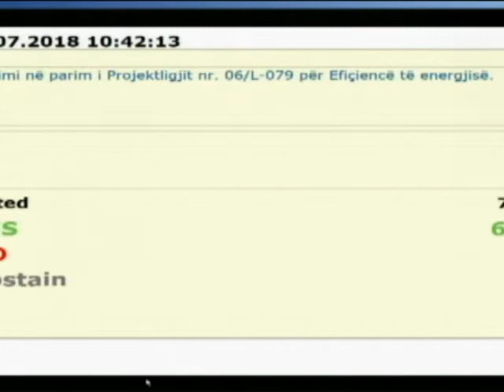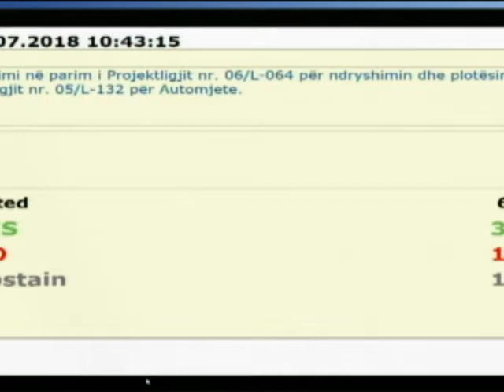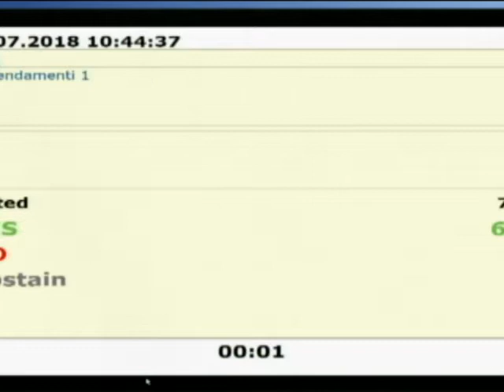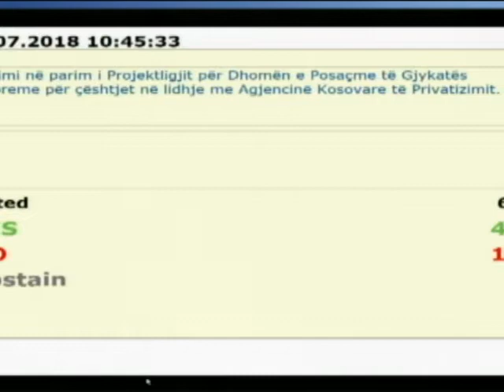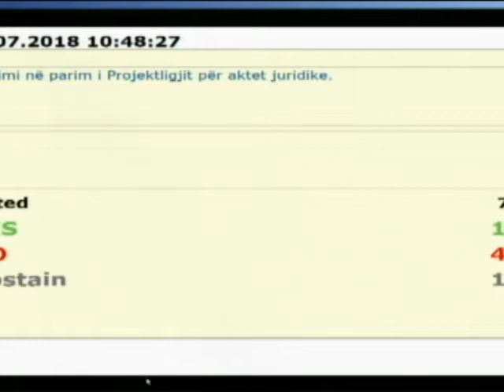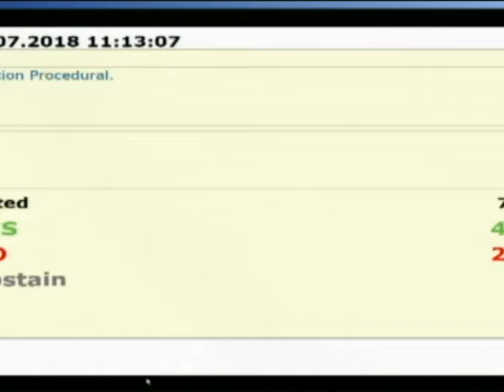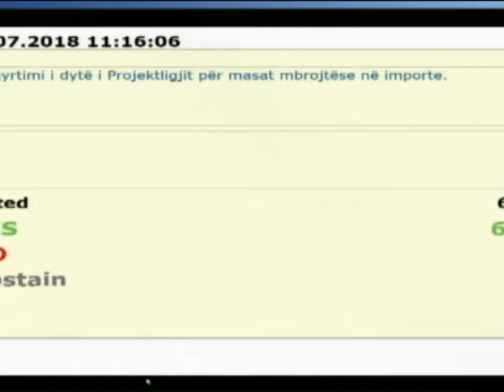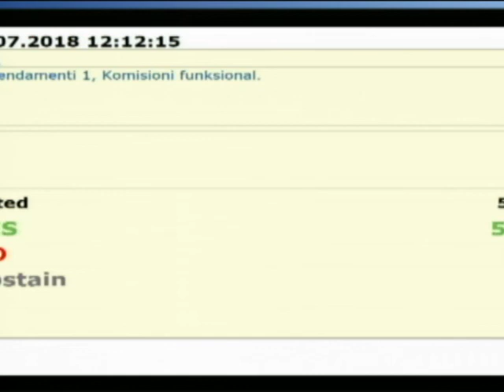Assembly of Kosovo Live Stream